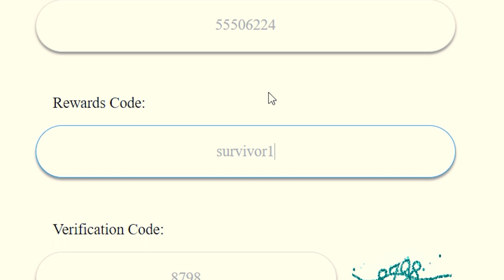Survivor.io Codes NEW Promo Code Survivor io March 2023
New Code for Survivor io which contains 100 gems and 20 energy, get your rewards!